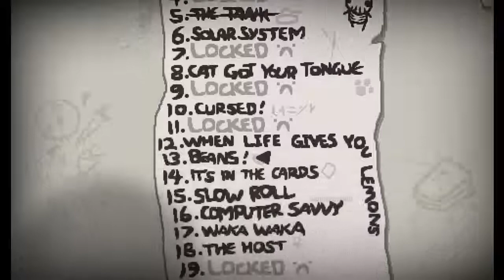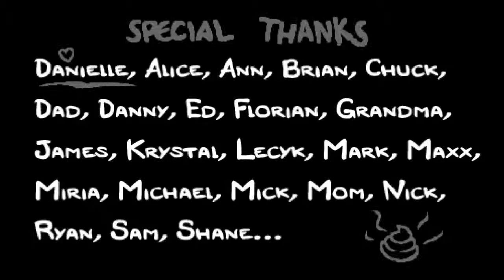Let's Play Binding of Isaac: Rebirth #017 - Maggy [Normal] (720p)